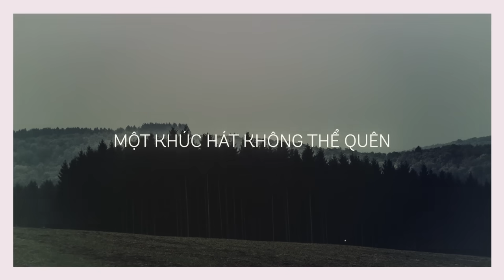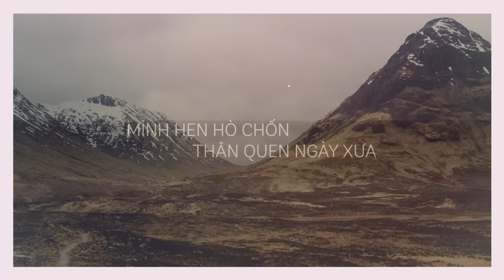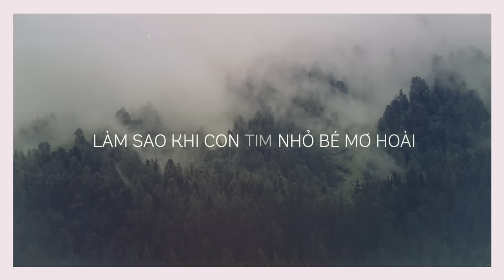ERIK - LẠC NHAU CÓ PHẢI MUÔN ĐỜI | Lyric Video (from 'Chờ Em Đến Ngày Mai' OST)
"Lạc Nhau Có Phải Muôn Đời" là một sáng tác của nhạc sĩ trẻ, mới toanh: Triết Phạm, được “phù phép” bởi nhà sản xuất âm nhạc Khắc Hưng.
Nội dung ca khúc là tâm trạng chơi vơi trong tình yêu. Tuy là nỗi buồn, nỗi bất an nhưng không bi lụy mà đầy khát khao yêu và được yêu, cùng hi vọng và biết ơn người mình yêu.
Giai điệu da diết, lời bài hát đầy tính tự sự dễ đồng cảm – bởi chắc chắn ai khi yêu mà không lắng lo “lạc mất nhau”, được thể hiện qua giọng hát ấm áp, cảm xúc của ERIK đã giúp "Lạc Nhau Có Phải Muôn Đời" chạm đến trái tim nhiều thính giả.

Ca khúc này ngay khi được “nhá hàng” 39 giây đã gây bão với hơn 200 ngàn lượt nghe, 15 nghìn lượt thích, 5 nghìn bình luận và gần 3000 lượt share trong chưa đến 24 giờ.
Trong những ngày cuối năm này, Lạc Nhau Có Phải Muôn Đời là món quà mà ERIK (MONSTAR) và ê-kíp ST.319, cùng nhà sản xuất phim Chờ Em Đến Ngày Mai dành tặng khán giả.

CREDITS

Executive Producer: AIDEN NGUYỄN
Artist Producer: AIDEN NGUYỄN
Executive Supervisors: TÚ LINH NGUYỄN

Composed by TRIẾT PHẠM
Produced by KHẮC HƯNG
Recording, Mixing & Mastaering by AD PRODUCTION

Director of Media Planning: VIỆT NỮ, AIDEN NGUYỄN

Lyric Video by TBAO

☞ ST.319 Official Instagram: monstar_club